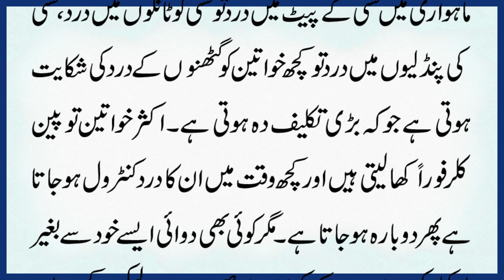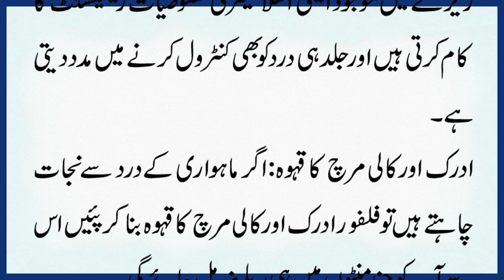Tib e Nabvi ماہواری کے درد کا علاج ادرک اور کالی مرچ سے کریں